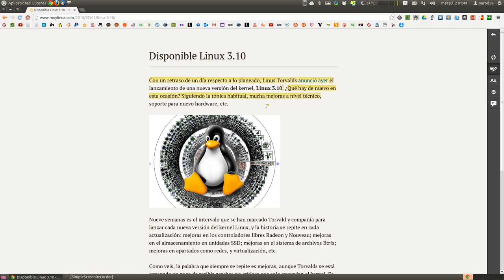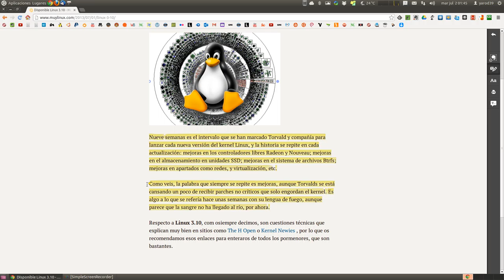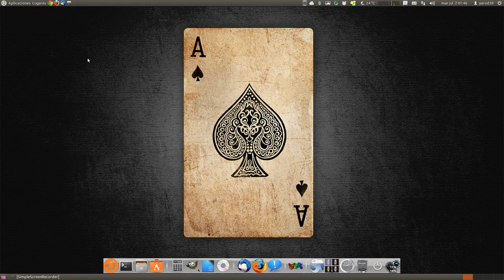NUEVA VERSIÓN LIBERADA DEL KERNEL LINUX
LINUS TORVALS HA VUELTO A ACTUALIZAR EL KERNEL CON NOVEDADES Y MEJORAS